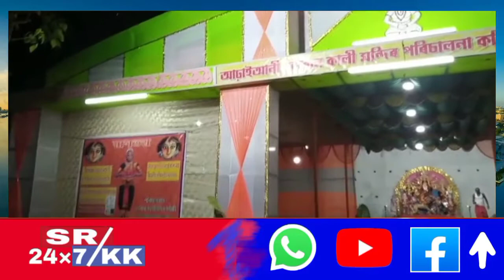ধুবুৰী আৰু কোকৰাঝাৰ জিলাৰ সীমান্তবৰ্ত্তি অঞ্চল বগৰিবাৰীত অনুষ্ঠিত হয় শাৰদীয় দুৰ্গা পূজাঁ ।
কভিটৰ নীতি নিৰ্দেশনা মানি বগৰিবাৰীত শাৰদীয় দুৰ্গা পূজাঁ অনুষ্ঠিত:
কভিট মহামাৰীয়ে সমগ্ৰহ বিশ্বত তচ-নচ চলাই যোৱাৰ সময়ত ধুবুৰী আৰু কোকৰাঝাৰ জিলাৰ সীমান্তবৰ্ত্তি অঞ্চল বগৰিবাৰীত অনুষ্ঠিত হয় শাৰদীয় দুৰ্গা পূজাঁ । অঞ্চলটোৰ বিটিচি আৰু জেনাৰেল ছেক্টৰক সাঙুৰি মূঠ ৮খন পূজাঁ অনুষ্ঠিত হয় । কভিটৰ নীতি নিৰ্দেশনাক সন্মান জনাই এই পূজাঁ সমুহ অনুষ্ঠিত হয় । বিভিন্ন দুৰ্যোগ, মহামাৰীৰ পৰা নিৰাময়, জাতি ধৰ্ম নিৰ্বিশেষে ভাতৃৰ্ত্তৰ এনাজৰী অক্ষত থকাৰ উপৰি  বিশ্ব শান্তি কামনা কৰে পূজাঁ পৰিচালনা সমিতিৰ বিষয় ববীয়া সকলে ।